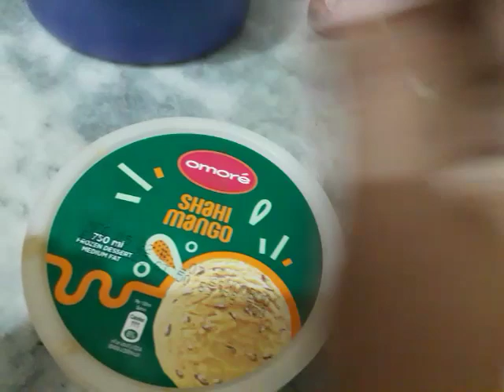mazrat khawan hon mobil khrab hony ki wajah se vlog nahi bnaya